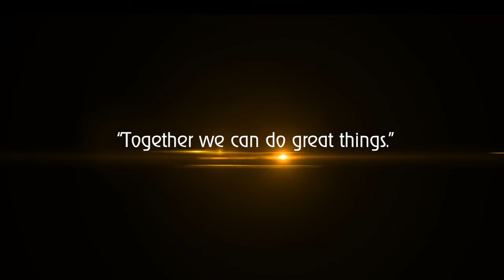Comilla Zilla School Rag Day | Batch-2021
Comilla Zilla School (কুমিল্লা জিলা স্কুল) is a boys' school in Comilla, a city in Bangladesh. It is one of the oldest schools in the country. It was the only school in Comilla when it was established in 1837.

The school, in the center of Comilla town, was established on 20 July 1837 by the Englishman Henry George Leicester. It was set up by the government of British India for teaching English literature and science and named Comilla Zilla School. In the beginning, there was only 37 students. From 1857, the school was running under Kolkata University. In the 1850s, the school academic building was expanded and more facilities were created to make it a full-fledged high school. The school is situated on 5.69 acres.
Comilla Zilla School is one of the oldest and prestigious schools in Bangladesh. The school is known for the quality of education. Getting admitted here is competitive because of its low acceptance rate. Less than 10% of the total applicants are admitted.

Among schools under the Board of Intermediate and Secondary Education, Comilla, the school ranked first numerous times on Secondary School Certificate (SSC) examination.[3][4]

Since its establishment, Comilla Zilla School has produced a lot of scientists, engineers, writers, musicians, artists, doctors, journalists, lawyers, filmmakers, athletes, politicians, university teachers, government officials, and businessmen.

MH Tushar
Thank You ^_^